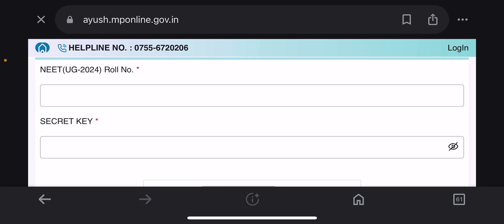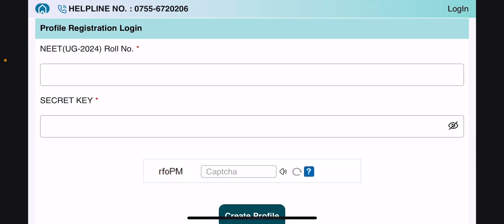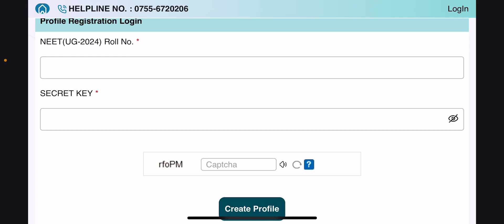Registration live now ⚡️Mp Ayush counselling registration started | Mp Ayush counselling 2024